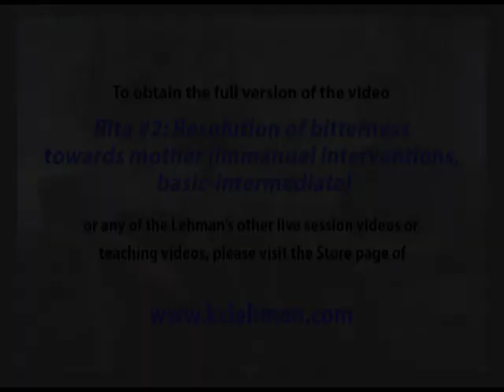Live Ministry Session Rita #2 Preview -- Immanuel Approach, live demonstration -- Dr. Karl Lehman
In this 2005 session, Rita describes a childhood memory with her step-mother that includes classic pain from lack of attunement, and she then also describes the very common phenomenon of using anger/bitterness as a kind of psychological defense.  We use “Immanuel interventions” to help her perceive the Lord’s presence and connect with Him in the traumatic memory, and these Immanuel interventions include basic-intermediate trouble-shooting. Once Rita is able to perceive and connect with Jesus, He helps her to resolve her bitterness towards her step-mother and then also resolves the lingering pain in the memory.  Follow-up interviews at one month and 18 months demonstrate deep and lasting benefits, verifying that permanent healing had indeed been accomplished. This faith-building session illustrates the principles, techniques, and process described in our teaching about the Immanuel approach.

To obtain the longer condensed version (19 min), the full version (63 min), or any of the other Lehman Immanuel Approach resources, go